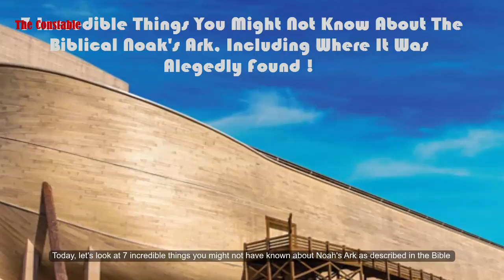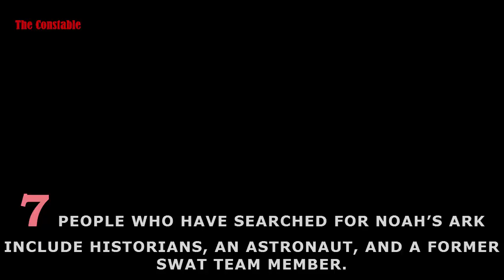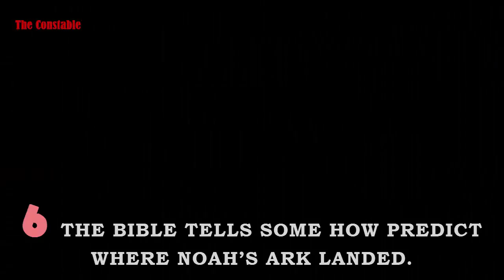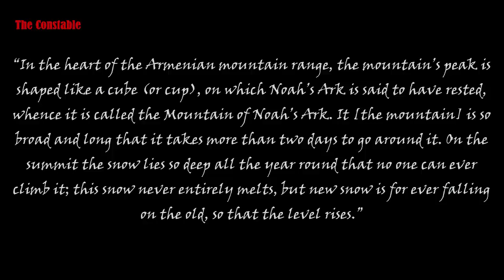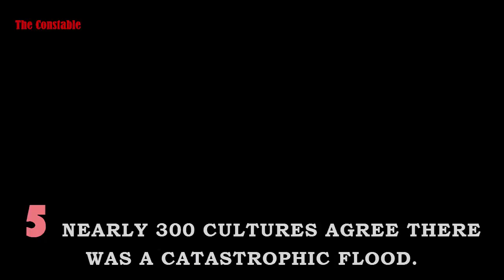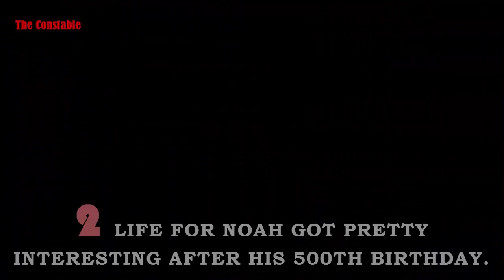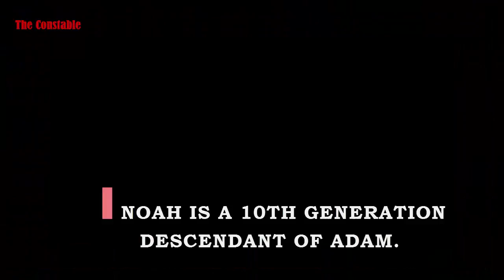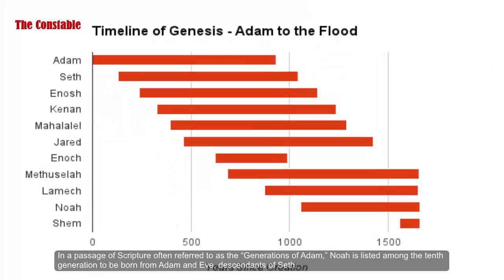7 Lesser Known Facts About Noah's Ark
4. ARPHAXAD WAS THE FIRST POST-FLOOD BABY.
At least he’s the first post-flood baby mentioned in the Bible. According to Genesis 11:10, Arphaxad, the son of Noah’s son Shem, was born two years after the flood.
5. NEARLY 300 CULTURES AGREE THERE WAS A CATASTROPHIC FLOOD.
According to scientist Dr. Duane Gish, there are more than 270 stories about a catastrophic flood from cultures around the world. Most of these stories bear similarities to the biblical story of Noah and the ark.
Eight humans survived the flood and provided eye-witness accounts to future generations. So how did there come to be so many similar versions of the biblical account of the flood? It makes sense when you consider that in addition to the passage of time, language was confounded during the building of the Tower of Babel a couple hundred years after the Great Flood. These two factors undoubtedly contributed to the development of variants of the story.
6. THE BIBLE TELLS US WHERE NOAH’S ARK LANDED. SORT OF.
According the Genesis 8:4, the ark came to rest on the mountains of Ararat, a mountain range in Turkey. Many expeditions have searched for the ark on Mount Ararat itself, while other expeditions have focused on nearby mountains in Iran.
References to sightings of an ark in that region of the world go way back. In fact, his book, The Travels of Marco Polo, Marco Polo wrote: “In the heart of the Armenian mountain range, the mountain’s peak is shaped like a cube (or cup), on which Noah’s Ark is said to have rested, whence it is called the Mountain of Noah’s Ark. It [the mountain] is so broad and long that it takes more than two days to go around it. On the summit the snow lies so deep all the year round that no one can ever climb it; this snow never entirely melts, but new snow is for ever falling on the old, so that the level rises.”
Bob Cornuke, president of the Bible Archaeology Search and Exploration (BASE) Institute, cites Scriptures that support idea of the Ark settling in the nearby Elborz Mountains, which stretch from the borders of Armenia to Afghanistan. In fact, during an expedition there in 2007 Cornuke and his team discovered an unusual rock formation in the side of a hill, 14000 above sea level, that has the appearance of fossilized wooden beams. The formation is about 400 feet long, which fits the size of the Ark as described in the Bible. In addition, Cornuke’s team discovered sea life around the object—including thousands of clams—which suggests that the object was once in the ocean.
7. PEOPLE WHO HAVE SEARCHED FOR NOAH’S ARK INCLUDE HISTORIANS, AN ASTRONAUT, AND A FORMER SWAT TEAM MEMBER.
Expeditions to find Noah’s Ark have been underway since times of antiquity and have included people from many professions and walks of life.
For example, did you know that former American astronaut, James Irwin—the eighth man to walk on the moon—led two expeditions to find the ark in the 1980s? During the 1982 expedition, Irwin was badly injured by falling rocks and was carried to safety on a donkey.
Cornuke, mentioned above, is a former SWAT team member and police investigator.
People who claim to have seen the Ark firsthand include an army sergeant based in Iran during WWII, and Armenian Georgie Hagopian who claims to have visited the Ark as a child on two occasions with his uncle.
Whether the mysteries of Noah’s Ark are fully revealed to us this side of heaven, the story will undoubtedly continue to capture our imaginations and attention as the search for remnants of the historic ship continue.